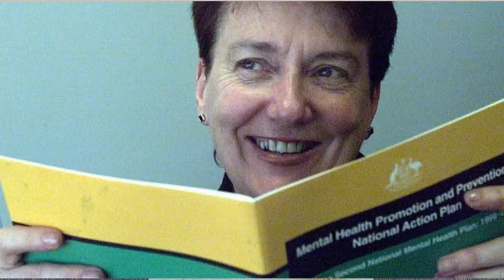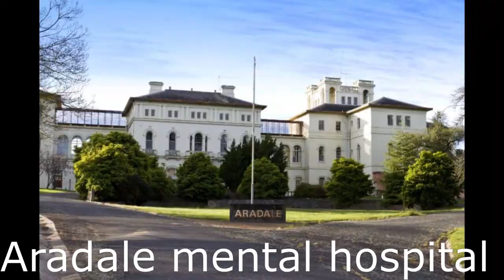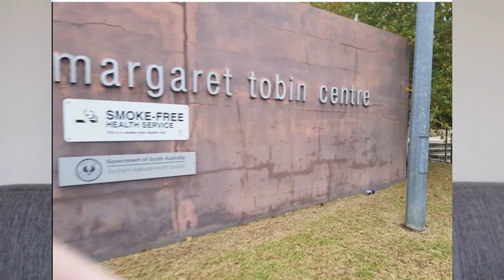THE MARGARET TOBIN MURDER/ HOLLY G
Hey guys! I hope you enjoy this one x
I found this case really interesting to research as I just felt like Margaret was such a passionate woman who really believe in bettering the mental health services in Australia.